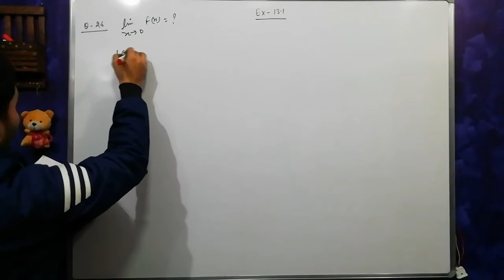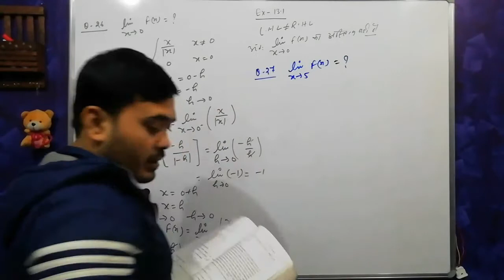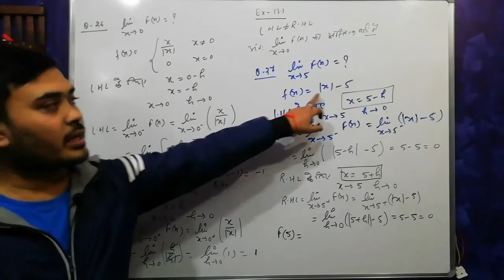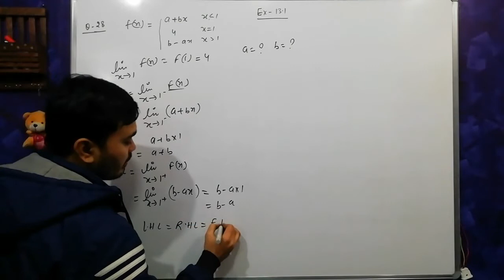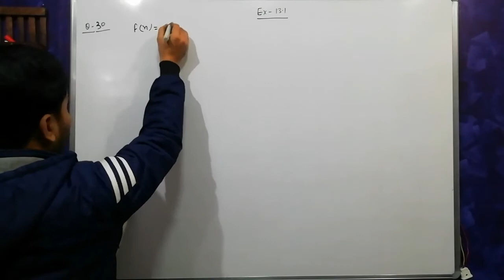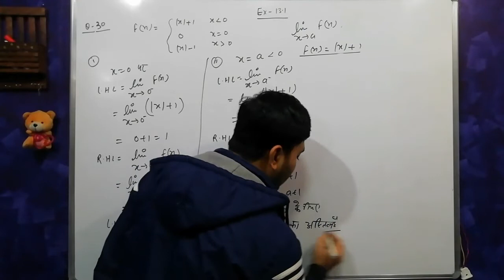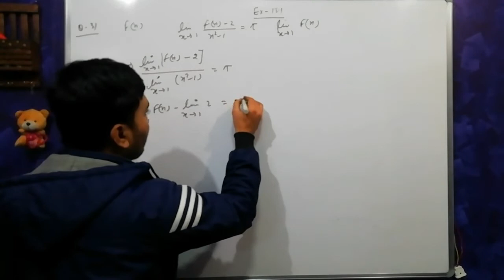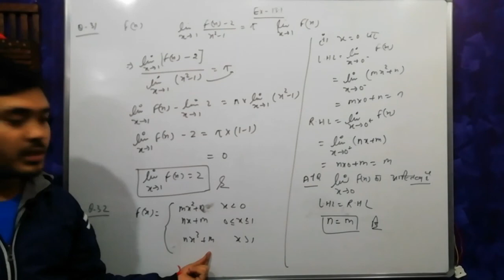सीमा व अवकलज प्रश्नावली 13.1 class 12, Ex 13.1 math class 11 in hindi, limits and derivatives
limits and derivatives class 11 in hindi
limits and derivatives
limits and derivatives iit jee
limits and derivatives class 11 exercise 13.2
limits and derivatives class 11 ncert exercise 13.2
ex 13.2 math class 11
ncert maths class 11 chapter 13 exercise 13.2in hindi
ncert maths class 11 exercise 13.2
ncert math class 11 chapter 13.2 in hindi
class 11 math chapter 13 miscellaneous
derivatives first principle rule
ncert maths class 11 chapter 13 exercise 13.2
13.2 class 11
seema aur avkalan class 11
seema aur avkalan class 11 math
seema aur avkalan class 11 ncert
differentiation from first principles trigonometry
सीमा व अवकलज
ncert math prashnavali 13.1
ex 13.1 math class 11
ncert maths class 11 chapter 13 exercise 13.1 in hindi
ncert maths class 11 exercise 13.1
ncert maths class 11 chapter 13 exercise 13.1
13.1 class 11
सीमा व अवकलज
अध्याय 13 सीमा व अवकलज